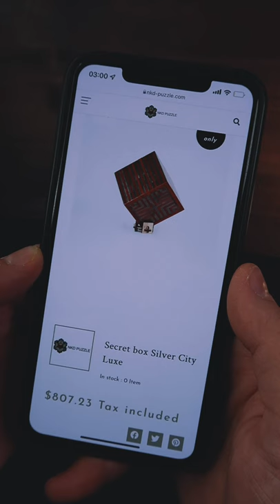800 Dollars Puzzle Cube